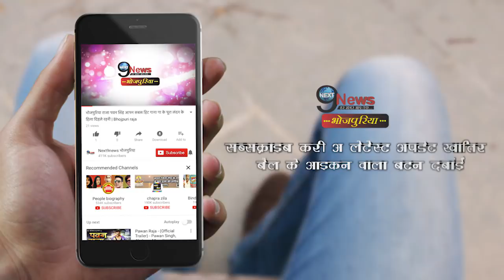पवन के गाने पर जमकर नाचे खेसारी, देखें ये मजेदार वीडियो | Khesari Dance on Pawan Singh Song